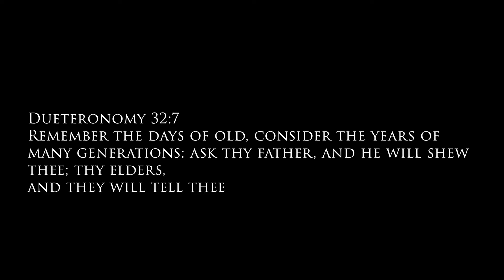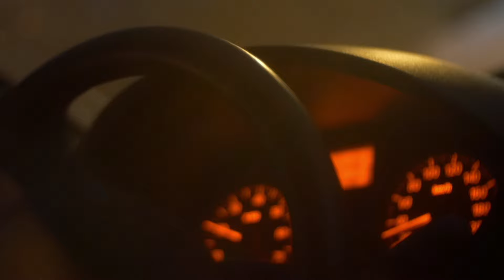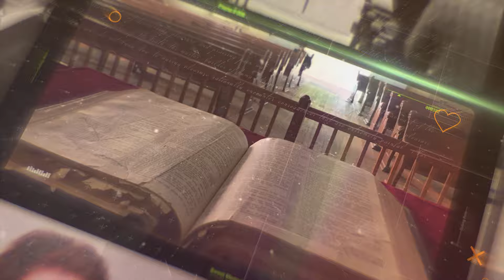Faith of our Fathers_Short Film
Free Indeed Productions and Calvary on the Fly team up to bring you the short Film "Faith of our Fathers".

In a world of change and uncertainty we take a look at the importance of our past and the roles that our heritage plays in the establishment of our future. It is our purpose and our cause to continue to reach people with the gospel.

GOD HAS NOT CHANGED and if we will but kneel and seek His face we may STILL, SEE THE GLORY OF GOD.